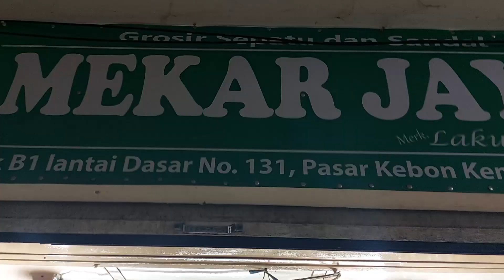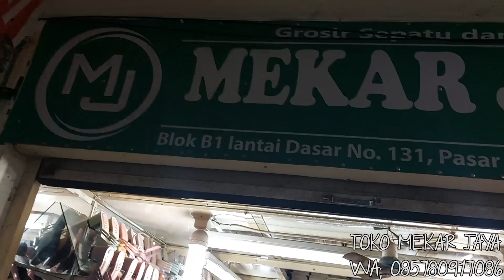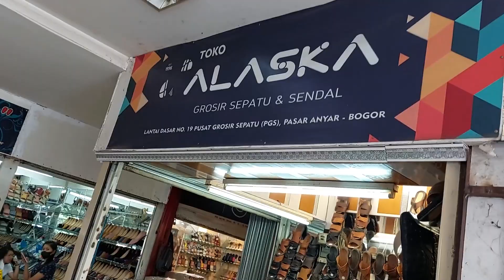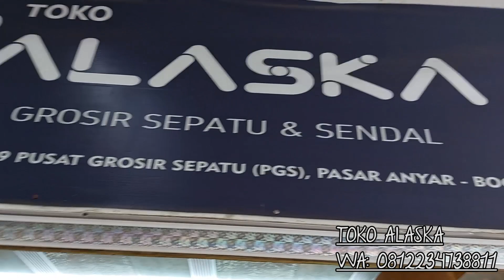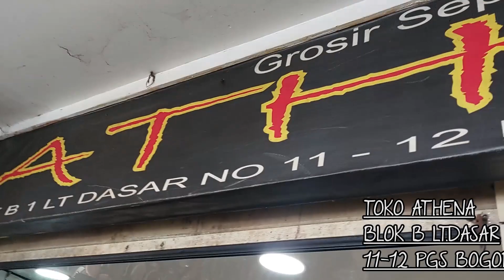BORONG SEPATU DI PUSAT GROSIR SEPATU SANDAL TERMURAH SEJABODETABEK